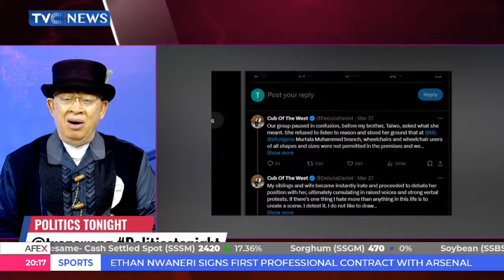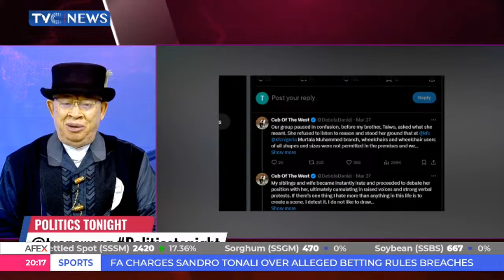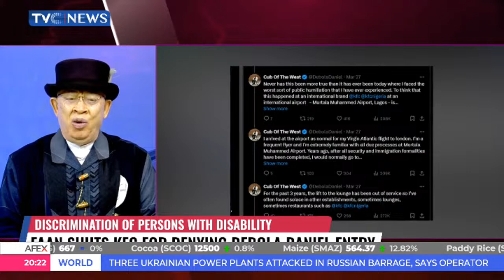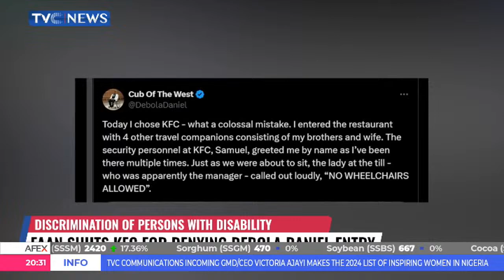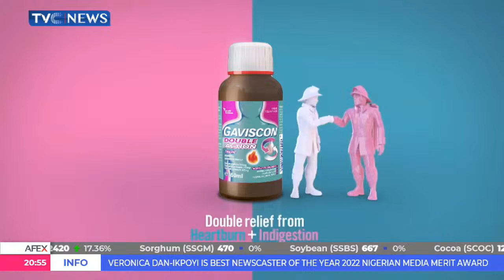Politics Tonight: KFC Outlet Shut Over Discriminatory Act Towards Gbenga Daniel's Son